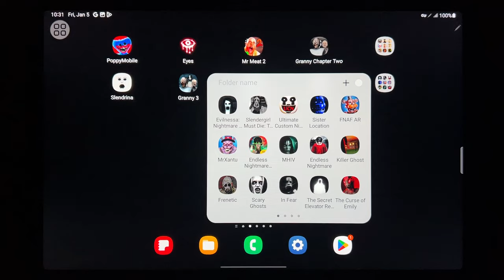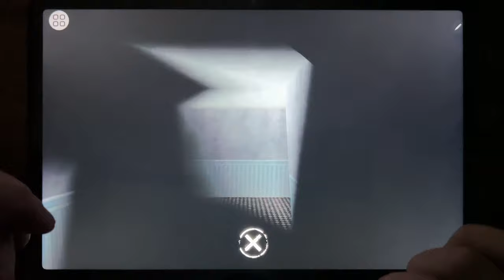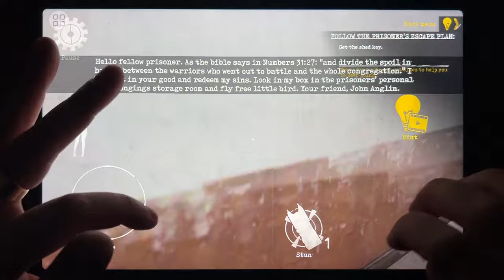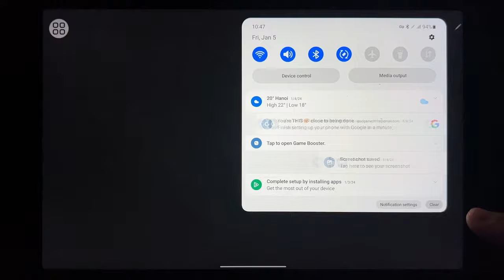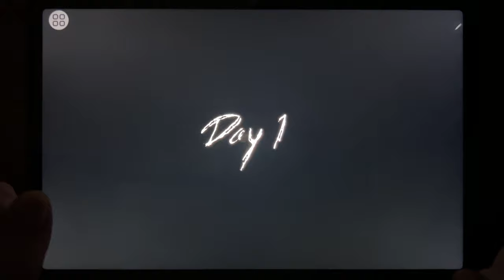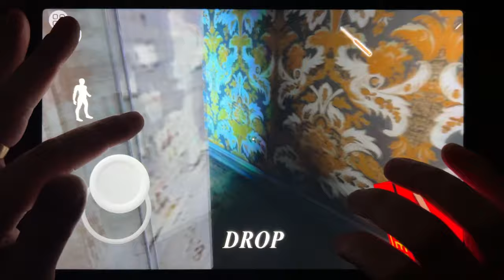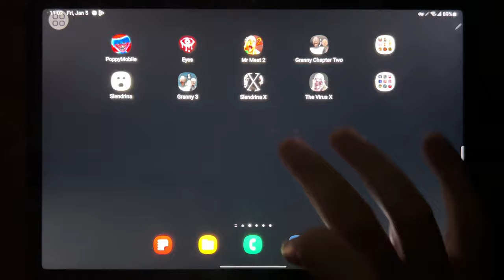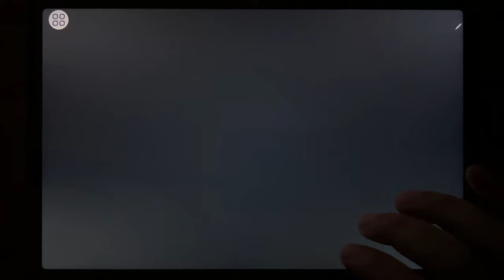Poppy Mobile, Eyes, Mr Meat 2, Granny Chapter Two, Slendrina, Granny 3, Slendrina X, The Virus X